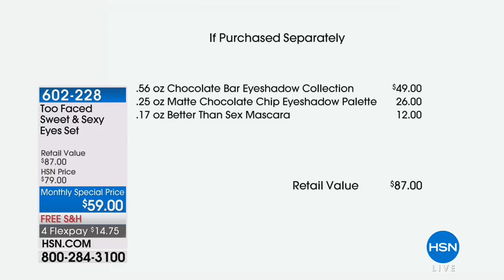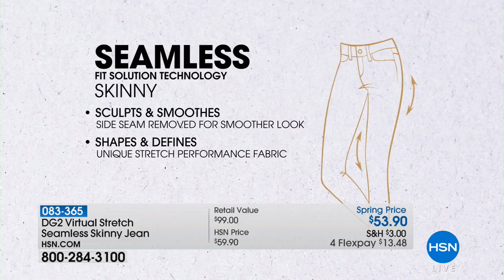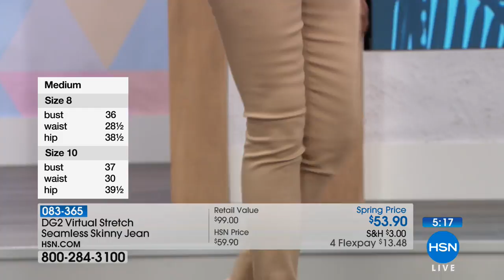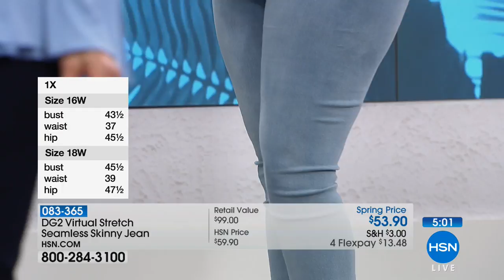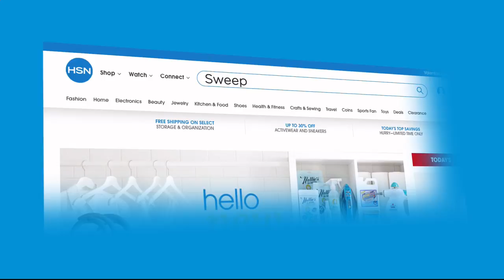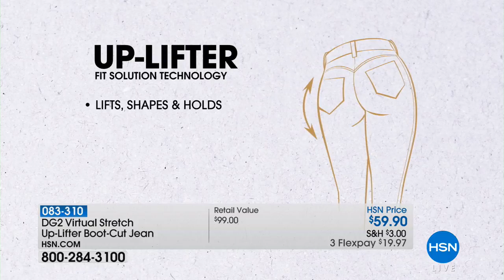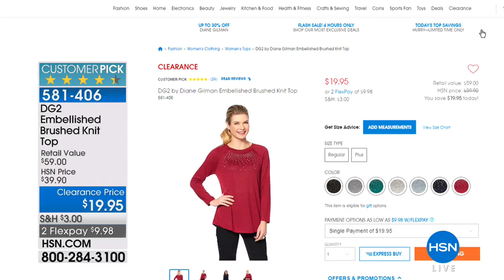HSN | Diane Gilman Fashions 02.27.2018 - 03 PM